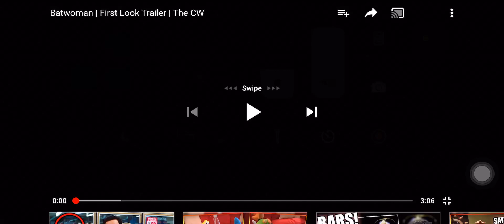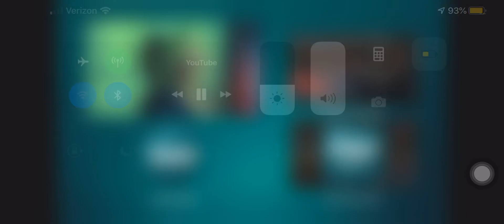Batwoman Season 1 Trailer